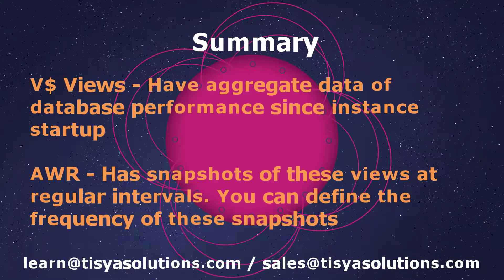Introduction to AWR - DBPerf Video 16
In this video you will understand what are V$ views and whats in the AWR.